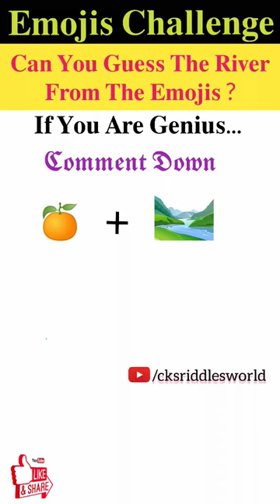मजेदार पहेली- 322 | Emojis Challenge | Can You Guess The River From The Emojis?